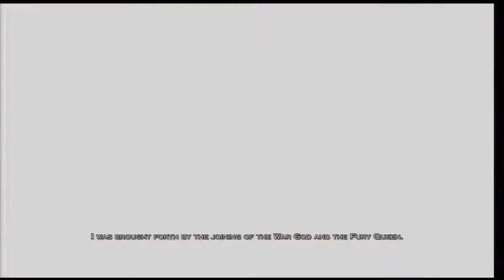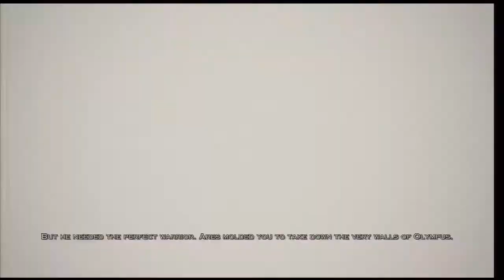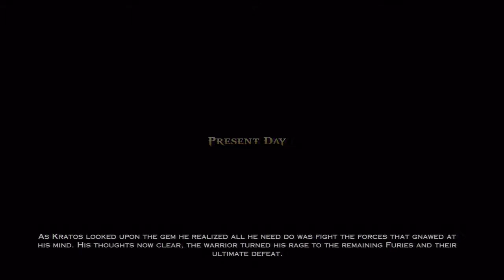19 God of War: Ascension Hard Walkthrough HD PS3